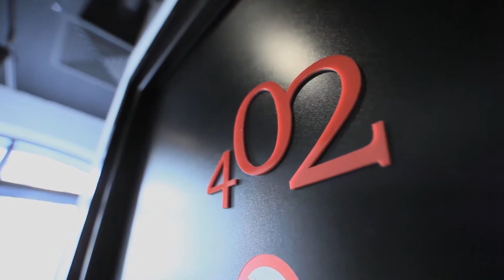AZIMUT Hotels Corporate Movie